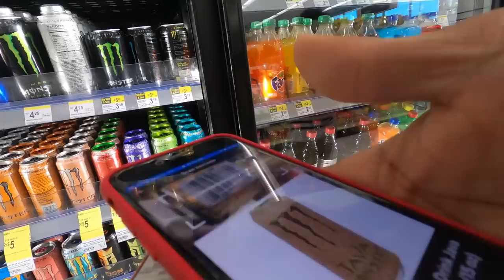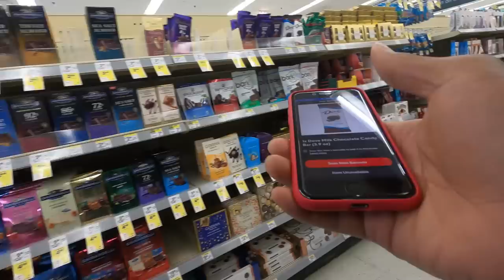Is DOORDASH Still A Good App? My First Time Doing DoorDash Since My Cargo Van Business!